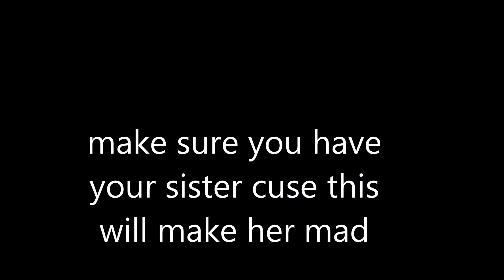lexi is illuminati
tell me if u want more :)